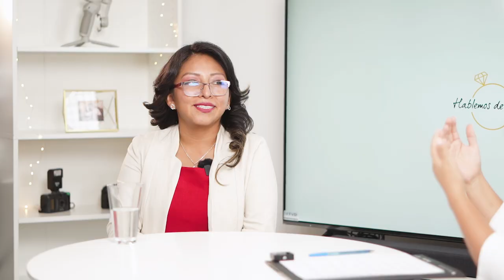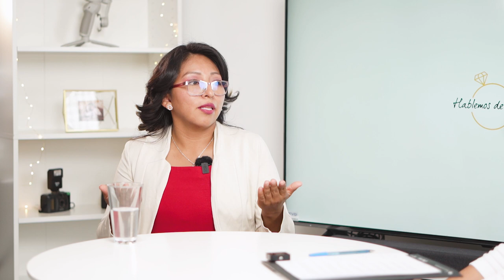🇧🇴 BODAS CIVILES EN BOLIVIA - 2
✅ Las normas han cambiado ⚠️ Las bodas van a cambiar 🇧🇴
❤️ FORMALIZA TU FAMILIA 👫
📄 Aquí los requisitos que debes llevar para tu ceremonia civil 👰‍♀️🤵‍♂️

INDICE:
1:50 Wendy Cabezas - Oficial de Registro Civil
3:45 ¿Qué es un matrimonio civil en Bolivia?
4:12 Tipos de matrimonio civil en Bolivia
         6:53 REQUISITOS para matrimonio civil entre bolivianos
         11:00 Plazos del trámite de matrimonio civil
         13:00 Matrimonio civil con menor de edad?
16:15 Matrimonio civil con peligro de muerte
18:35 Matrimonio civil con poder
24:40 Matrimonio con extranjero
28:33 Etapas del matrimonio
           Edicto matrimonial y OPOSICION al matrimonio
34:31 UNION LIBRE
36:13 Tipos de uniones libres en Bolivia
42:50 Diferencia entre unión libre y matrimonio civil
49:00 Primicia: Matrimonio civil a domicilio

► Nuestra invitada:
 🎙️Wendy Susana Cabezas Nina
        🇧🇴 Oficial de registro civil

 ▶️ ¡También estamos acá! 🖐🏽

Ten la BODA de TUS SUEÑOS! 💍🌟